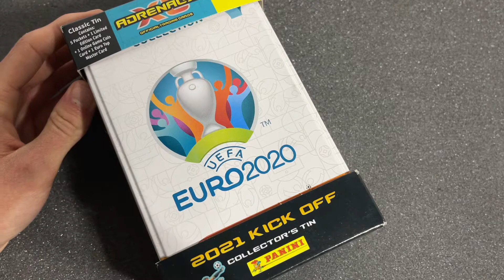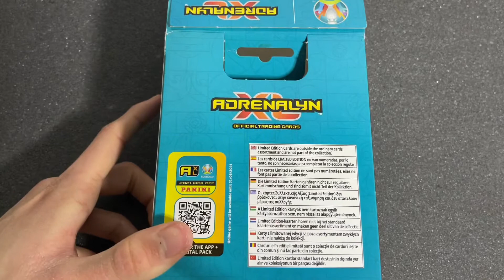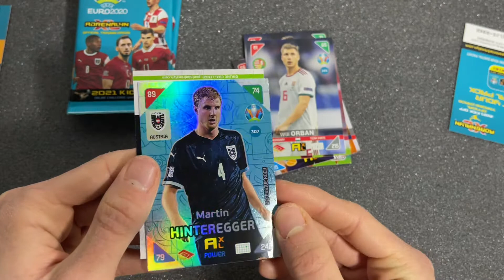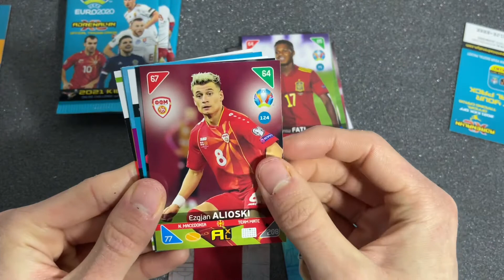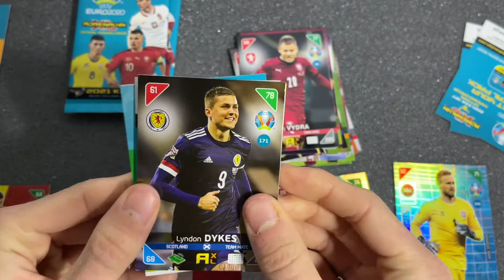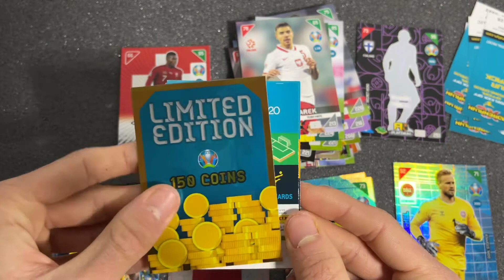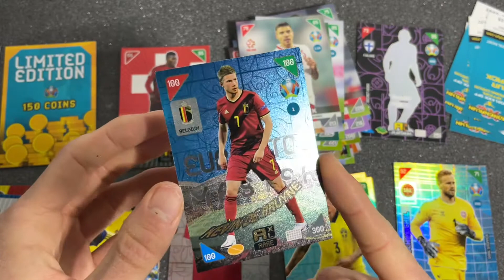Uefa Euro 2021 Kick Off!! Big Tin Unboxing!! 🔥😱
In diesem Video öffne ich für euch die Big Tin der Euro 2021 Kick Off Edition!! 🔥😱 Viel Spaß 😉